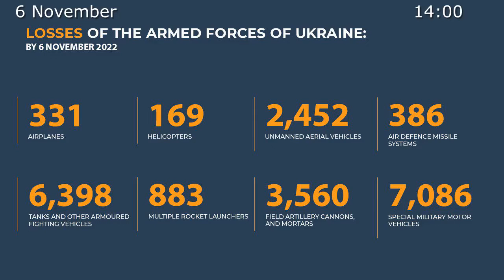Russian Ministry of Defense Report for November 6, 2022.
The Armed Forces of the Russian Federation continue the special military operation.

💥 In Kupyansk direction, 1 battalion tactical group of the Armed Forces of Ukraine (AFU), supported by a group of nationalists, attempted to attack Russian forces' positions at a narrow front stretch towards Novosyolovskoye (Lugansk People's Republic).

◽ The enemy units have been stopped by strikes launched by Army Aviation, heavy flamethrower systems, artillery, and intensive action of Russian forces. These units are under fire attacks.

◽ Moreover, an enemy company tactical group attempted to attack Russian positions near Kotlyarovka (Kharkov region).

◽ Firepower's operation has resulted in the frustration of the attack launched by the AFU units.

Up to 200 Ukrainian personnel, 8 tanks, 9 armoured fighting vehicles, and 8 pickups have been eliminated in the abovementioned direction.

💥 In Krasny Liman direction, 2 enemy battalion tactical groups made an unsuccessful attempt to launch an attack towards Ploshchanka, Artyomovka, Stelmakhovka (Lugansk People's Republic), and Yampolovka (Donetsk People's Republic).

◽ Attacks launched by Russian artillery and Army Aviation have resulted in the elimination of up to 250 Ukrainian personnel and nationalists, 2 tanks, 4 armoured fighting vehicles, 1 Grad multiple-launch rocket system (MLRS), 1 self-propelled artillery system, and 12 motor vehicles.

◽ In addition, a high-precision attack launched by Russian Aerospace Forces has resulted in the elimination of up to 100 militants from nationalist groups, and mercenaries, including about 40 mercenaries from the USA, United Kingdom, and Poland, as well as 10 armoured fighting vehicles.

💥 In South Donetsk direction, Russian artillery units and assault groups have neutralised AFU units near Pavlovka and Novomikhaylovka (Donetsk People's Republic).

◽ Up to 70 Ukrainian personnel, 1 tank, 1 infantry fighting vehicle, 4 pickups, and 2 U.S.-manufactured M-777 howitzers have been eliminated.

💥 In Nikolayev–Krivoy Rog direction, up to 1 enemy mechanised infantry company attacked Russian forces' positions towards Sablukovka and Pyatikhatki (Kherson region).

◽ Firepower's operation, and successful action of Russian units have resulted in driving the enemy back to initial positions.

◽ Over 50 Ukrainian personnel, 8 armoured fighting vehicles, and 10 motor vehicles have been eliminated.

◽ Moreover, 2 AFU self-propelled artillery systems have been destroyed by loitering ordnance near Novopetrovka (Kherson region).

💥 Operational-Tactical and Army Aviation, Missile Troops and Artillery have neutralised 1 command post of 72nd Mechanised Infantry Brigade of the AFU near Prechistovka (Donetsk People's Republic), as well as 67 artillery units at their firing positions, manpower and hardware in 184 areas.

◽ 1 ordnance depot of 65th Mechanised Brigade of the AFU has been destroyed near Zaporozhye.

◽ Moreover, an attack launched at the ordnance depot of the AFU near Krasnoarmeysk (Donetsk People's Republic) has resulted in the destruction of 120 rockets launched by U.S.-manufactured HIMARS MLRS, 250 rockets launched by Smerch MLRS, and 2 transport-loading vehicles.

◽ Fighter Aviation of Russian Aerospace Forces has shot down 1 Ukrainian unmanned aerial vehicle (UAV) over Jarylgach Island (Kherson region).

💥 Air defence facilities have shot down 16 UAVs near Plodovoye, Vishnevoye, Lvovo, Pershotravnevoye, Ishchenka, Bruskinskoye, Novaya Kakhvoka (Kherson region), Snigiryovka (Nikolayev region), Nikolskoye, Volnovakha, Lyubovka and Novoandreyevka (Donetsk People's Republic).

◽ 8 rockets, including 6 launched by U.S.-manufactured HIMARS MLRS, have been intercepted near Antonovka (Kherson region), and Donetsk, 2 rockets launched by Olkha MLRS near Antonovka (Kherson region), as well as 1 U.S.-manufactured HARM anti-radiation missile near Novaya Kakhovka (Kherson region).

◽ Moreover, 1 Ukrainian Tochka-U ballistic missile has been shot down near Kuzemovka (Lugansk People's Republic).

⚠️ Kiev regime continues its provocations aimed at creating a possible technological disaster at the Zaporozhye Nuclear Power Plant.

◽ Over the past 24 hours, AFU artillery units have launched 15 large-calibre projectiles at Energodar, and the territory adjacent to the nuclear power plant.

◽ The shelling was conducted from AFU-controlled areas of Vysshetarasovka and Kapulovka (Dnepropetrovsk region).

💥 Russian artillery's counterattack has resulted in the destruction of 1 Ukrainian Msta-B howitzer, and 2 AFU vehicles.

◽ The radiation environment at the Zaporozhye Nuclear Power Plant remains normal.